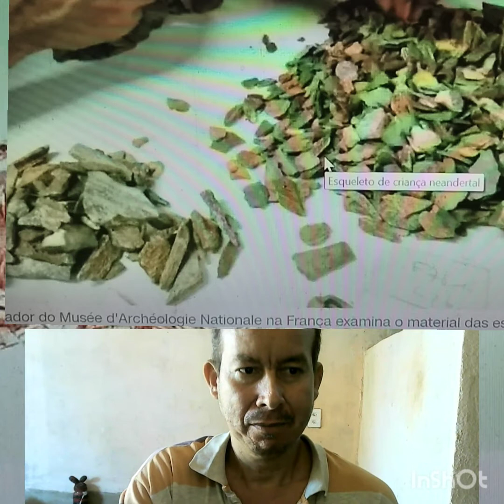O rito dos funerais não é novo nessa parte 1 as descobertas!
Created by InShot Os ritos funerais não são novos tem exemplos bem antigo . Mais por serem raros entram nessa parte 1 curta compartilhe !